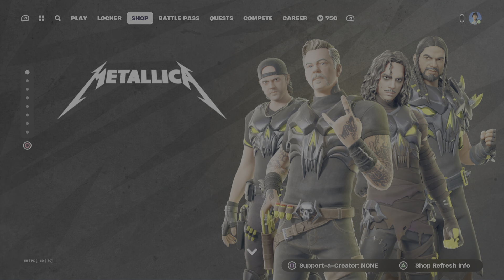Fortnite Item Shop Today Metallica [June 14th, 2024]